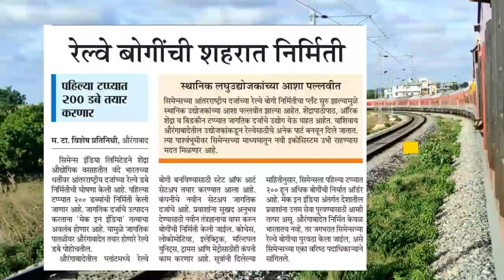औरंगाबाद में बनेगी रेल बोगीयां Rail Coaches to be built in Aurangabad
Siemens Limited has set up a factory in Aurangabad to manufacture bogies and will deliver over 200 bogies towards an export order
The bogies are based on the proven global design concept from Siemens – SF30 Combino Plus that offers best-in-class passenger experience and easy maintenance
The Aurangabad factory will address the increasing demand for bogies not only in India but also globally
 We are proud that Siemens has chosen India as a preferred location for this very strategic initiative
The factory has a highly flexible production line capable of meeting domestic and global rolling stock requirements. It manufactures high-performance bogies for passenger, coaches, locomotives, electric multiple units, trams and metros